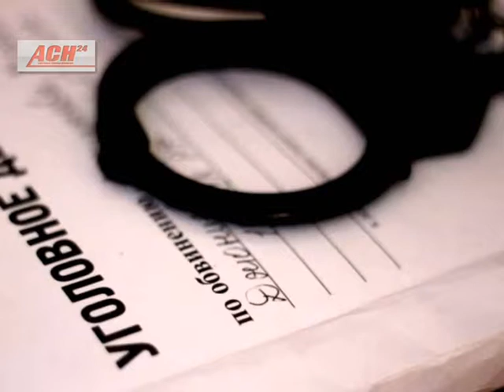Свой патруль 2 сентября